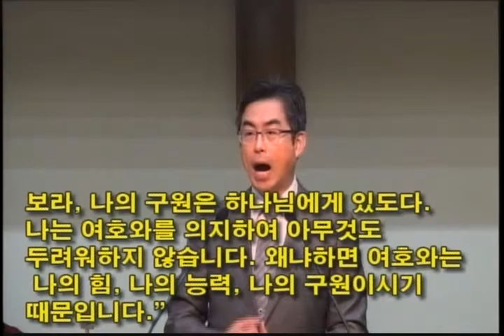20151213 김성환목사